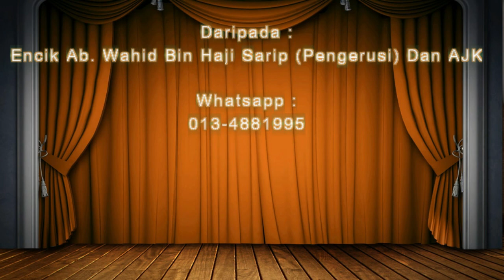27 Disember 2016 : Al-Fadhil Ustaz Haji Abdul Halim Bin Haji Maidin.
Santapan Rohani Surau An-Nur, Taman Rambai Jaya, 75250 Melaka...

Kuliah Maghrib Oleh :
Al-Fadhil Ustaz Haji Abdul Halim Bin Haji Maidin.

Pada Hari Selasa 27 Disember 2016 / Malam 28 RabiulAwal 1438 Hijrah ...
Bab : Feqah (Mandi)

Lembaga Surau An-Nur Mengalu-alukan Sumbangan Kewangan Daripada Muslimin Dan Muslimat.

Sumbangan Kewangan Boleh Disalurkan Ke BANK ISLAM : (Nama Akaun : TETUAN LEMBAGA SURAU AN NUR / No.Akaun : 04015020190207)